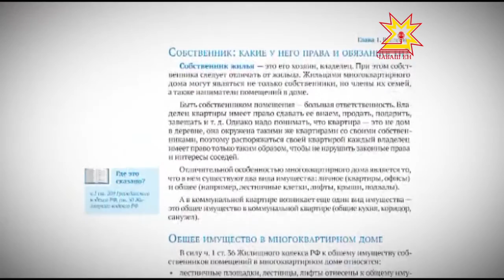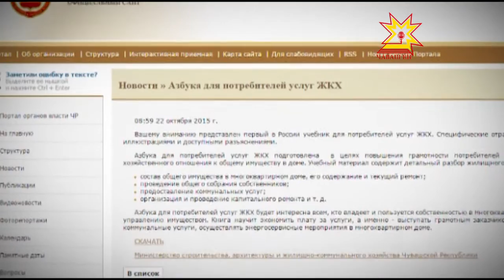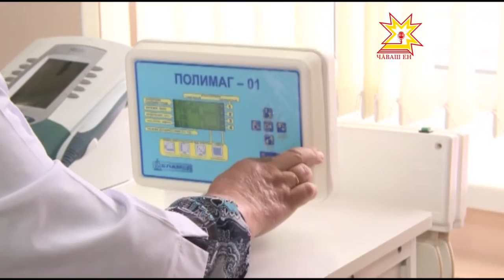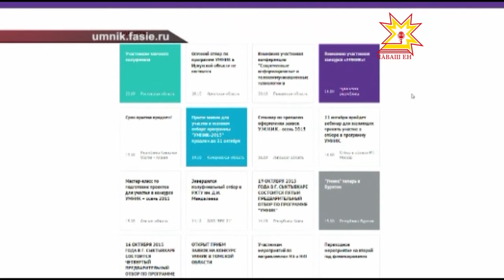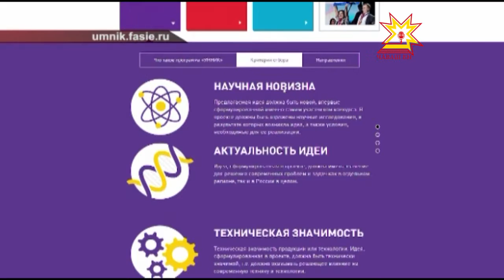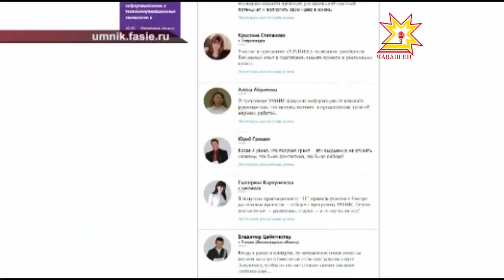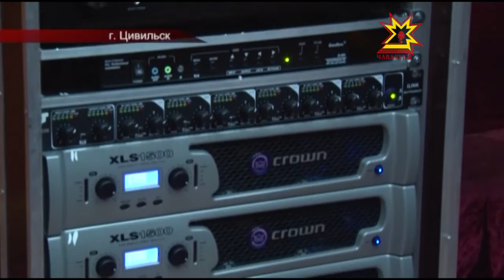Республика 22 10 2015 на русском языке Вечерний выпуск